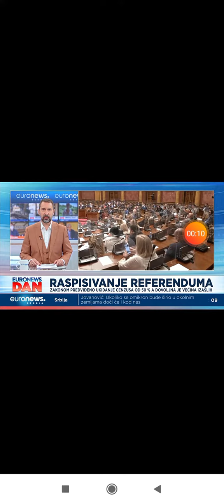Milan Šarić Euronews Srbija 30.11.2021.